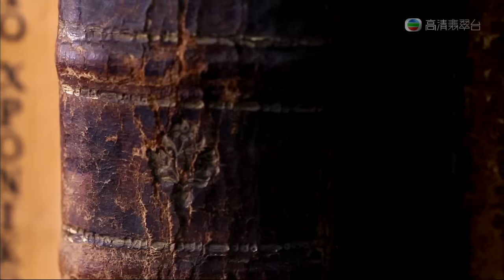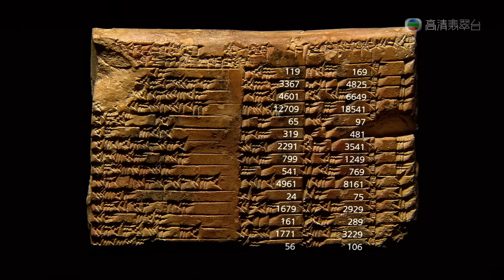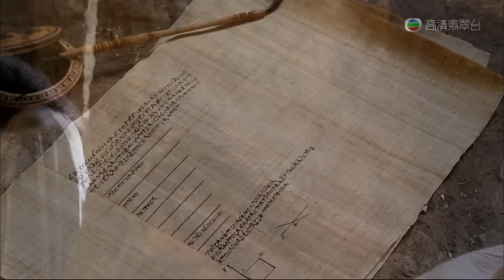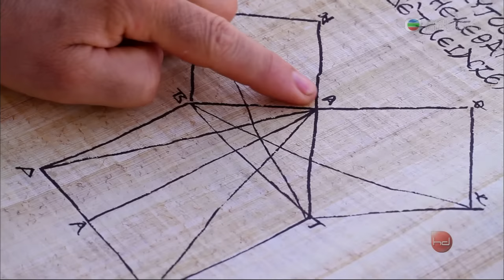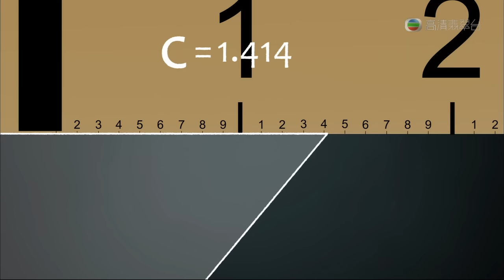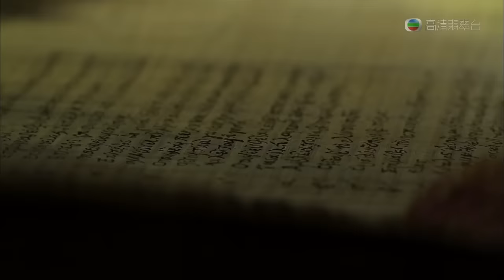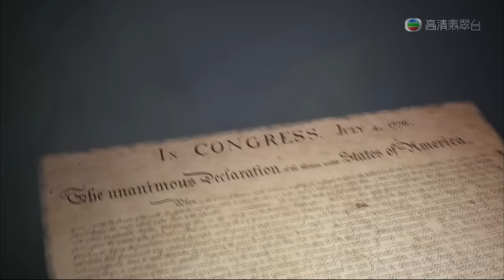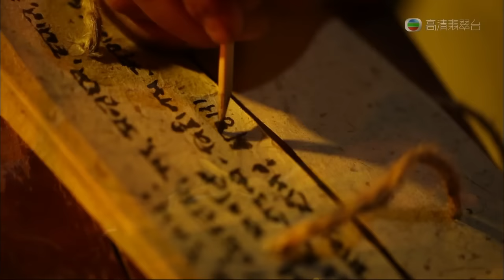Math And The Rise Of Civilization. Ep.02 - The Elements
Math And The Rise Of Civilization. Season 1.
Episode 2. The Elements.